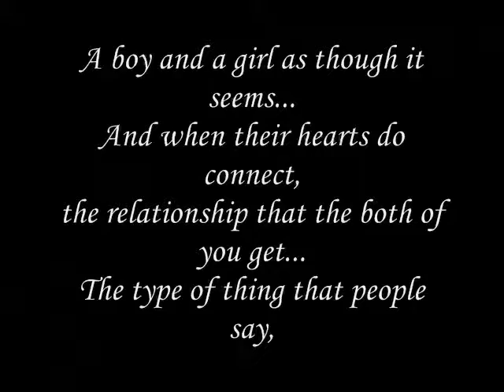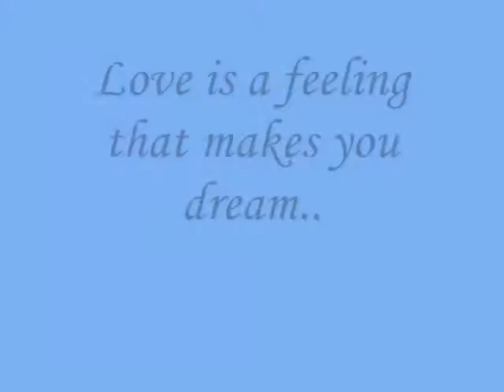Love is a feeling that makes you dream.-miftachul wachyudi yudee Miftachul Wachyudi (Yudee)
do.
do so
Money is an excellent servant, but the host
very bad.